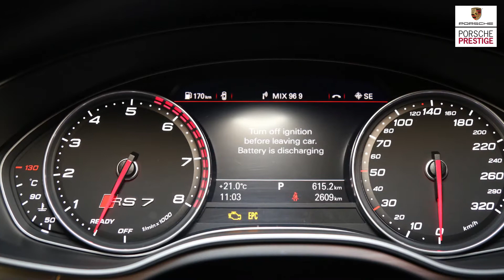2016 Audi RS7 performance